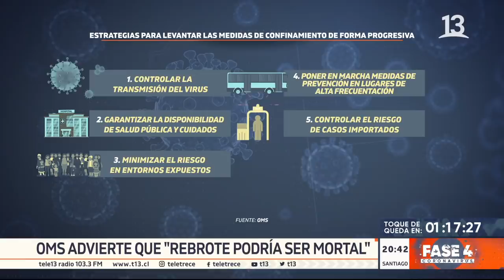OMS advierte que "rebrote podría ser mortal" si se levantan las cuarentenas demasiado pronto